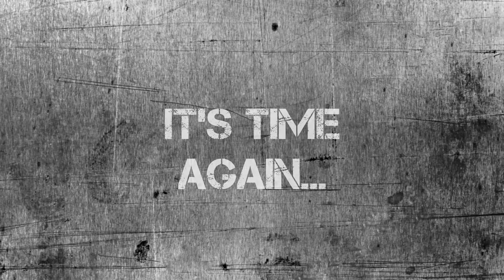Old Factory 2017 - Trailer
Das Event der Extraklasse an einer außergewöhnlichen Location am 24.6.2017 in 2273 Hohenau.

TOP DJ LINEUP
HEADLINER - DJ THE PROPHET - DER Hardstyle Pionier aus den Niederlanden. Auf seiner Liste stehen Auftritte bei den in Europa bekanntesten Festivals wie Tomorrowland, Thunderdome und Defqon.

SONIC SNARES - eine einzigartige "LED DRUM" Show - eine ultimative Kombination aus EDM-DJ und Drummer.

SUNNY MARLEEN - die international erfolgreiche Star-Djane aus Deutschland.

HEADZONE - die aufstrebenden Jung-DJ´s und Sieger unseres Newcomer DJ-Contests

TOP SPECIALS
Cocktailbar, Snackbar, Shotbar, Beach Area; Fotobox
Neu: VIP Zone, Sweet Corner